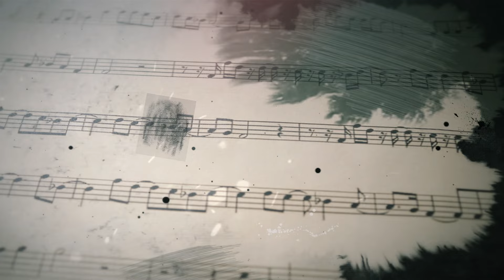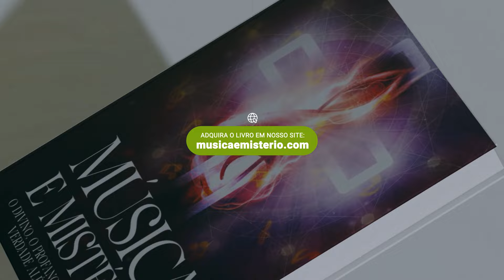Deus Criou A Música e sua Função e propósito no céu Capítulo 4 Marcio Teixeira